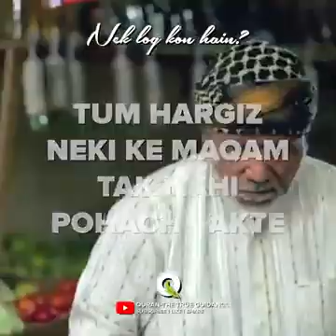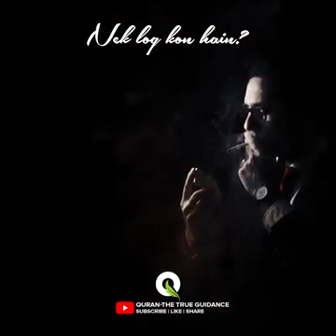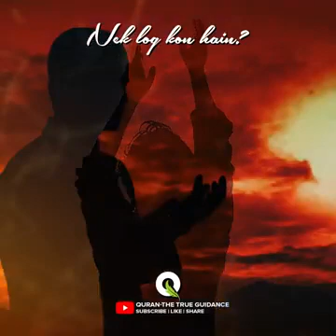Musalman banne se pahle momen Banu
Video from Abdul Nadeem Minority Adh